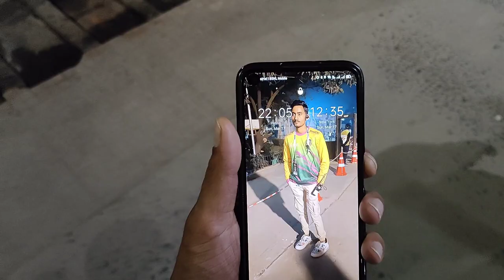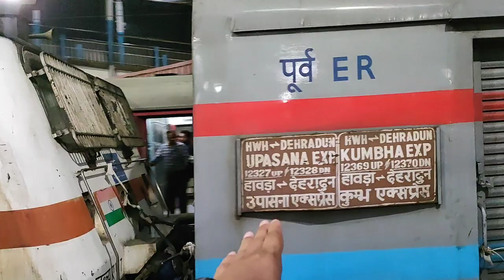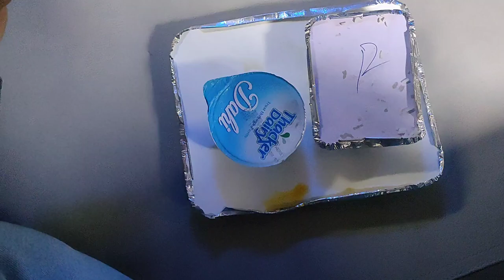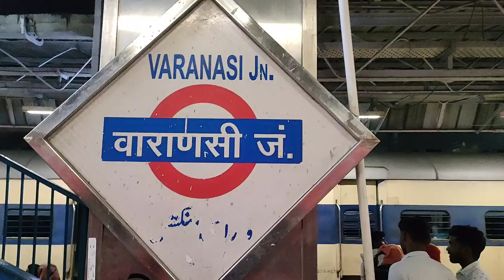journey in third ac economy | kumbha express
train to Varanasi
howhra se haridwar
howhra se patna
howhra se Banaras
howhra to haridwar train journey
howrah to patna train journey
howhra to Varanasi train journey
patna to Varanasi train journey
3 ac economy journey
third ac economy
third ac economy fare
kumbha express journey experience
pantry car food review
Patna junction railway station
masan holi in varanasi